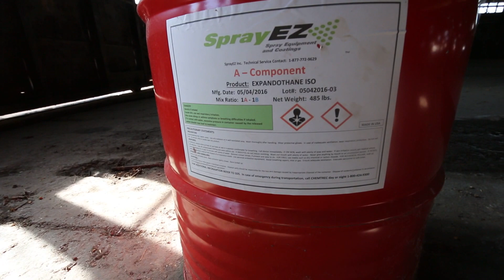ABANDONED BY NASA NAVAL AIR BASE!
A Massive 30 ton N.A.S.A rocket fuel tank lies silently on the st.johns river along with a WWII era Naval air station in the depths of north Florida's countryside!